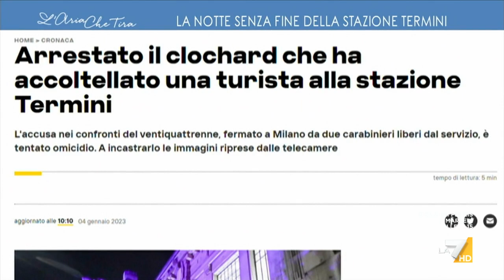Degrado Termini, Matteo Piantedosi: "La Polizia interviene ma non è sufficiente davanti a ...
Matteo Piantedosi (Ministro dell'Interno): "Molte di queste presenze sono relative a persone arrivate attraverso gli sbarchi incontrollati e finiscono in un gorgo senza fine, di cui nessuno s'interessa più. In molti casi, problemi di carattere psichiatrico e di alcool rendono tutto difficile".